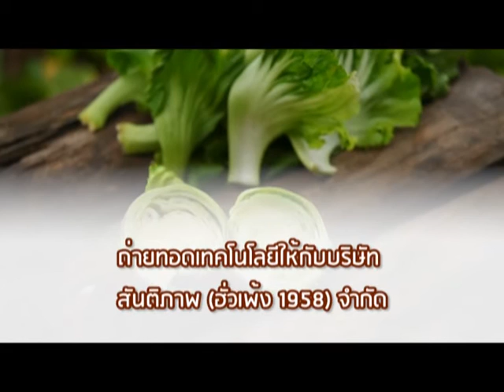พลังวิทย์ คิดเพื่อคนไทย ตอน 47 จุลินทรีย์แลคติคเพื่อหมักผักกาดดองเปรี้ยว